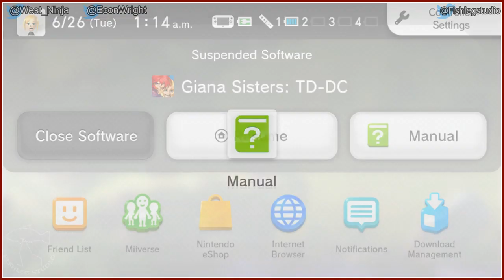Giana Sisters Twisted Dreams Directowl's Cut [1] - Play Together